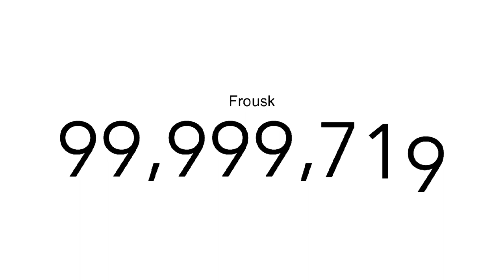Frousk HITS 100 Million SUBSCRIBERS!!?? (Full source but fake)